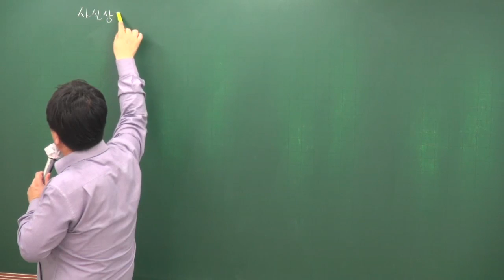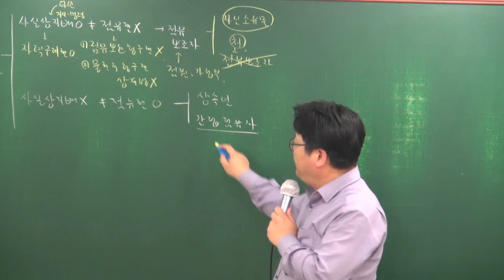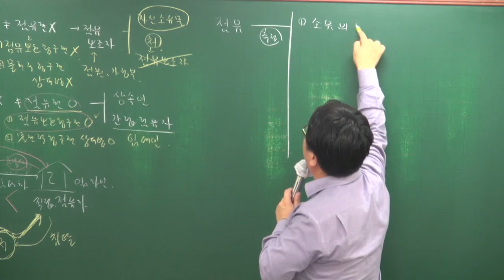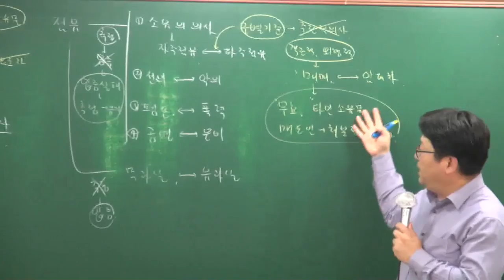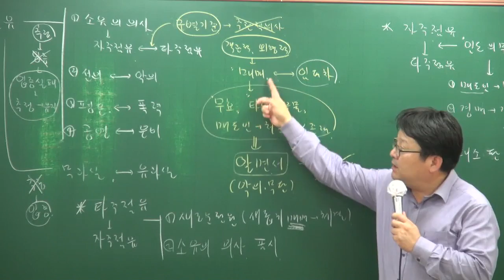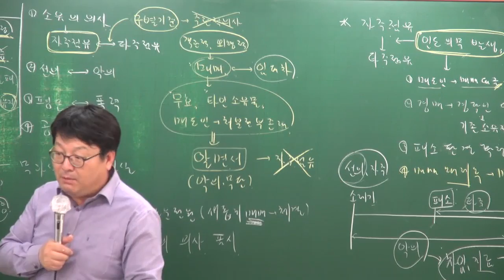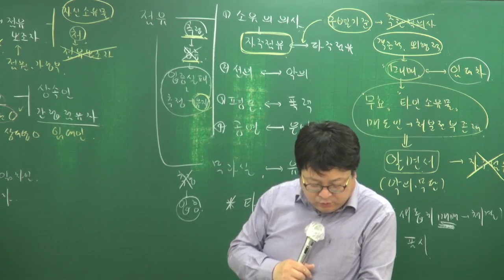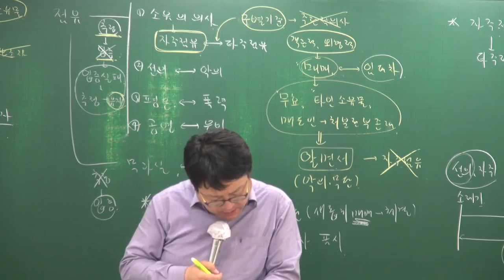[공전무] 2018년 민법 및 민사특별법 심화이론 5-15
[공인중개사 전부 무료 인강] 2018년 심화이론 [안영찬교수] 민법 및 민사특별법